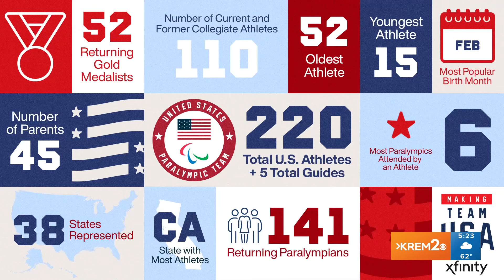Spokane athlete Lindi Marcusen sprinting toward Paralympic Gold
For Lindi Marcusen, every step she takes is a step she does not take for granted. The lifelong Spokane athlete is heading to her first Paris Paralympic Games to compete in track and field.

"Movement is so special to me because it, for me, it's one of the best ways to connect with myself and to ground myself in the world,” Marcusen said.

Since she could walk, she was playing a sport, because being an athlete is who she is. "I did gymnastics at Northwest Gymnastics, and I got to the point with gymnastics where I was at a very high level. I did it for 13 years, and I always love moving."

In 2017 her world changed, forever.